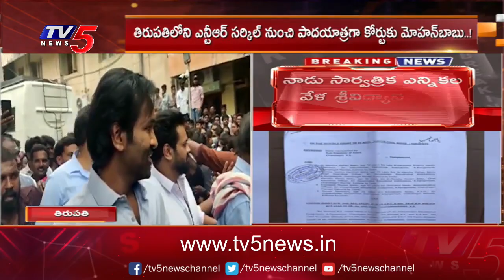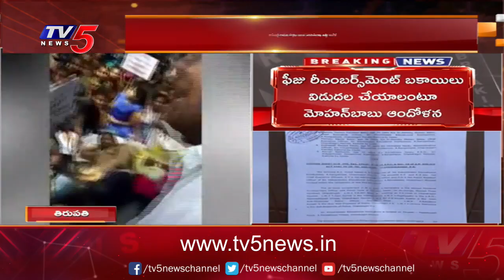పాదయాత్రగా కోర్టుకు హాజరైన మోహన్ బాబు,తనయలు Mohan Babu Appeared Before Tirupati Court | TV5 News